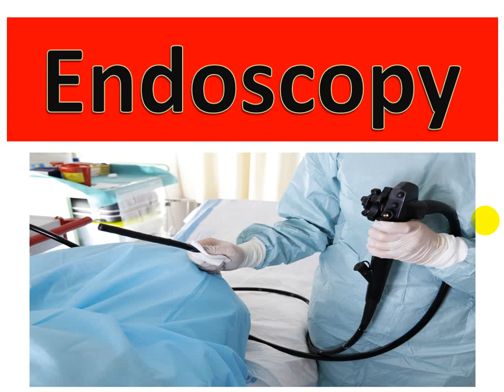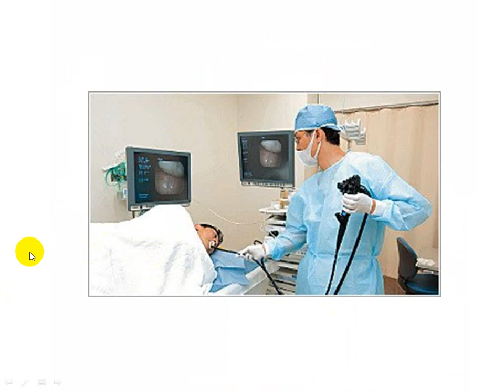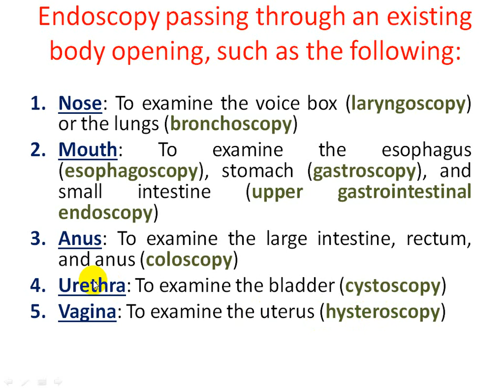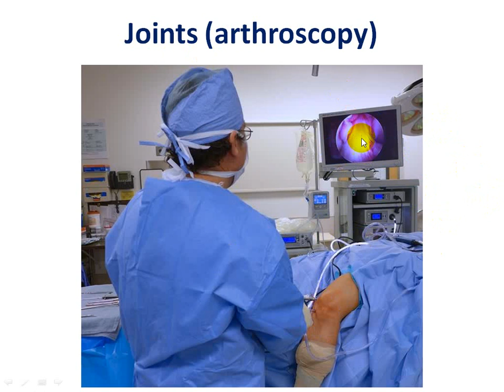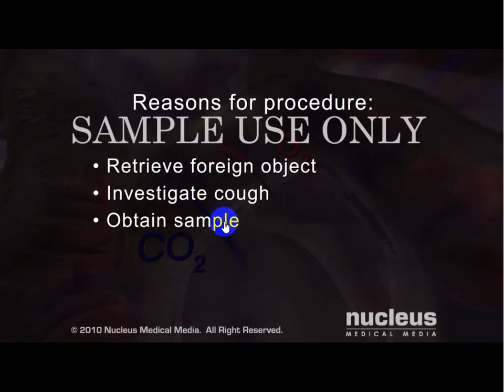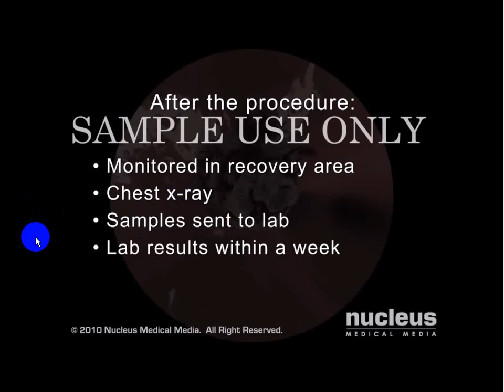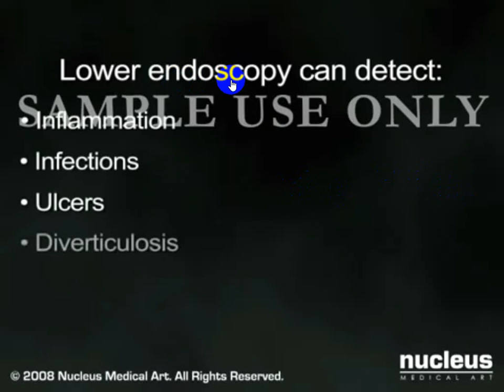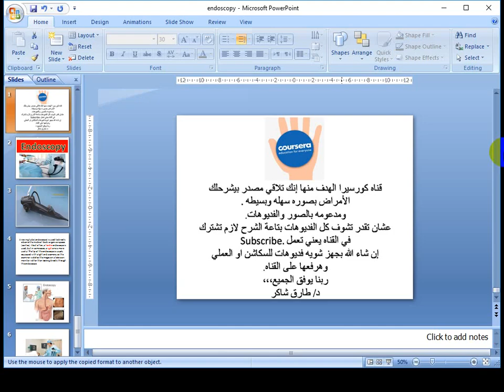bronchoscopy, colonoscopyالمناظير هضمي منظار بطن وصدر ومنظار العظام والركبه والكتف والقولون